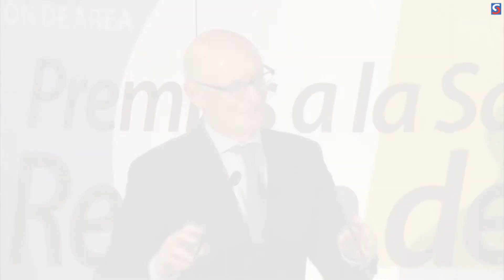Ganadores de los Premios a la Sanidad de la Región de Murcia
Los ganadores de los Premios a la Sanidad de la Región de Murcia agradecen el reconocimiento.